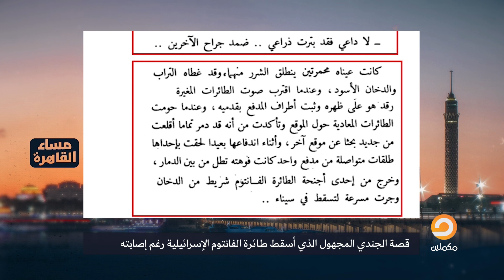شاهد في مساء القاهرة.. قصة الجندي المجهول الذي أسقط طائرة الفانتوم الإسرائيلية رغم إصابته